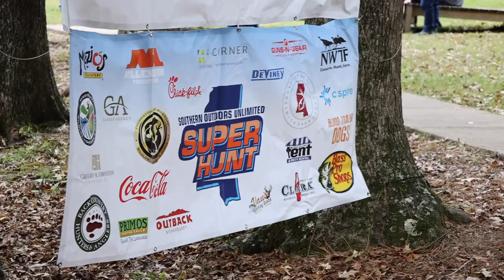SUPER HUNT 2021...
There is truly nothing better than getting to take kids hunting. It doesn't matter if they are your own or not. Seeing them get pumped up about it all is awesome. It just doesn't get much better than that...